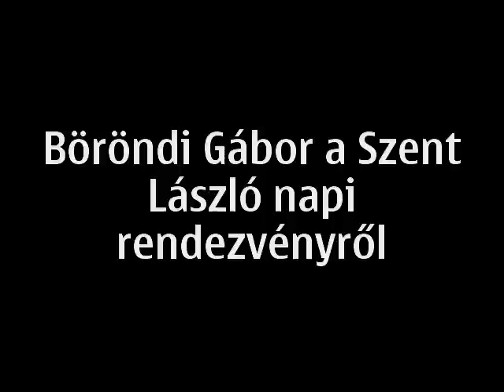Szent László napra hív a lövészdandár, Dr. Böröndi Gábor - haon.hu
A honvédelmi miniszter a legnagyobb szárazföldi alakulatnál ünnepel.